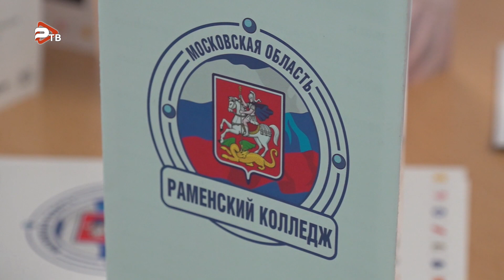Стартовала всероссийская приемная компания в учреждения среднего профессионального образования.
Стартовала всероссийская приемная компания в учреждения среднего профессионального образования. Раменский колледж 20 июня открыл свои двери для выпускников 9-х и 11-х  классов.  Как только ребята получат аттестаты, их ждут 3 кластера профессионалитета: радиоэлектроника, машиностроение, топливно-энергетический комплекс, правоохранительная деятельность. У каждого выпускника есть возможность заключения целевых договоров  на портале РАБОТА В РОССИИ. Работодатели и система среднего профессионального образования ждут абитуриентов.